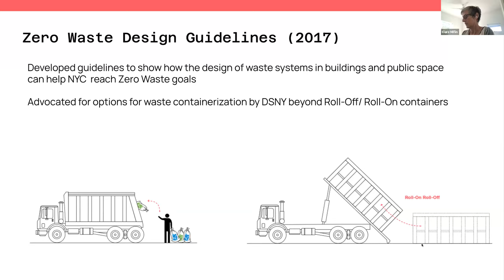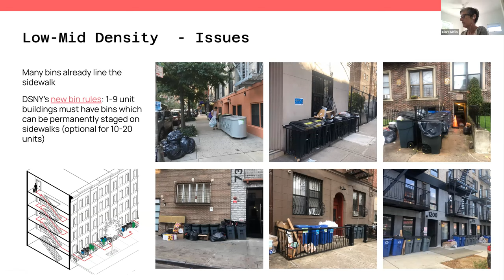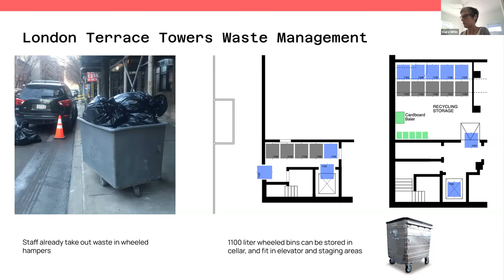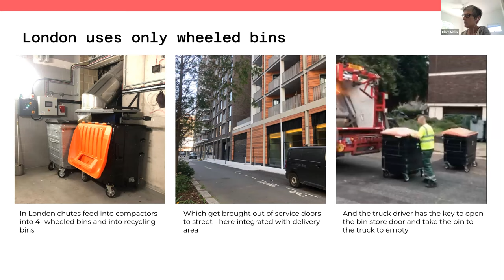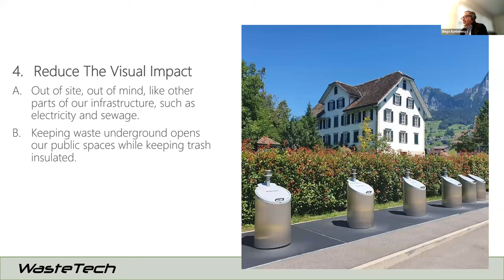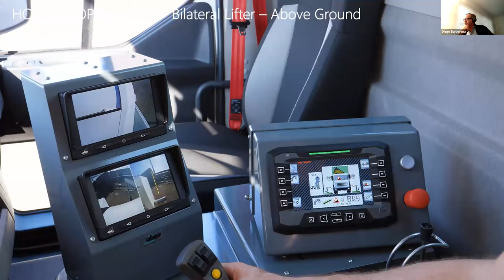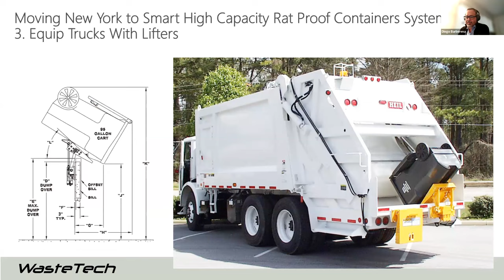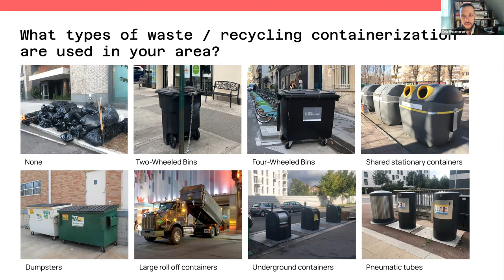Waste Containerization Trends in NYC and Beyond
New York is in the process of making a major switch from piles of trash bags to a more contained collection system in an effort to mitigate rodent issues. This includes a new containerization requirement for commercial establishments, a pending requirement for residential locations and an upcoming pilot at the New York City Housing Authority, among other initiatives. Join this webinar to learn how the city is drawing on international examples as well as how containerization trends are progressing in other areas.